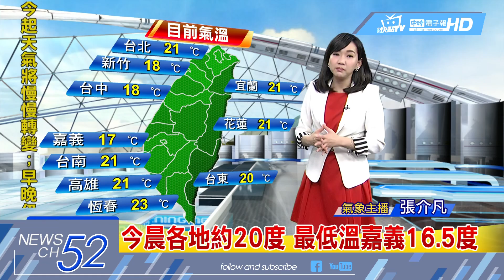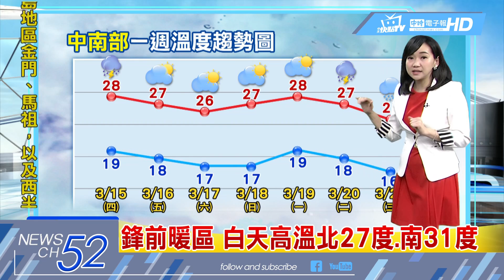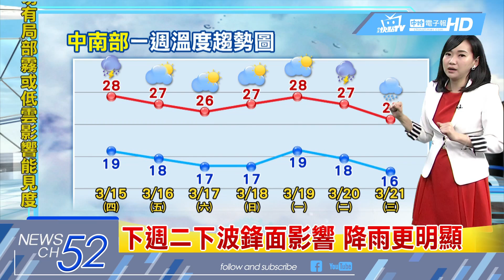20180315中天新聞 【氣象】鋒面近雲增漸雨 白天氣溫仍偏高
今晨各地約20度，最低溫嘉義16.5度，上半天天氣仍溫暖穩定，午後雨增，鋒前暖區，白天高溫北27度.南31度，北部及宜蘭，午後開始降雨機率增，傍晚鋒面近，西半部轉陣雨或雷雨，今晚到明上半天，鋒面過局部大雨，鋒面影響不久，明天午後降雨漸緩，週六東北季風較強，北台灣有涼意，週日到下週一，水氣減少氣溫回升，下週二下波鋒面影響，降雨更明顯，西半部、金馬，易有局部霧或低雲，空汙爆表！西半部外島全部橘紅警示。